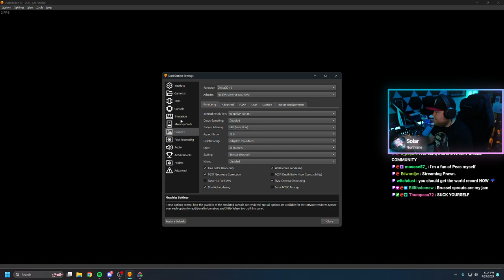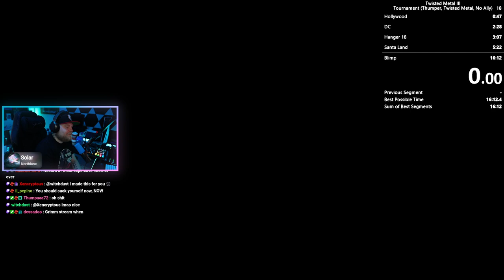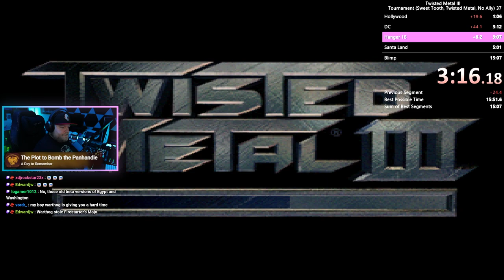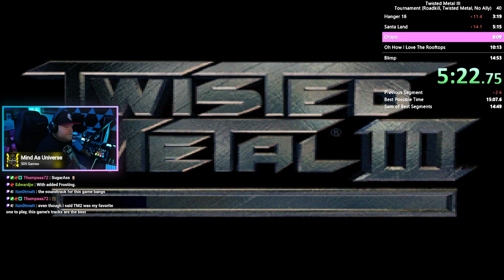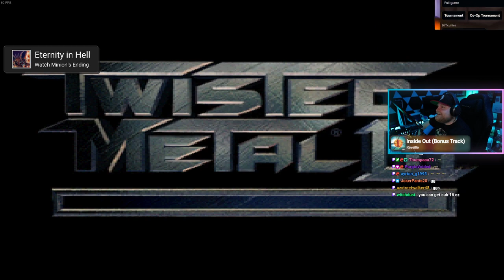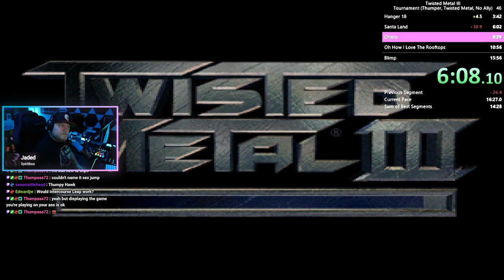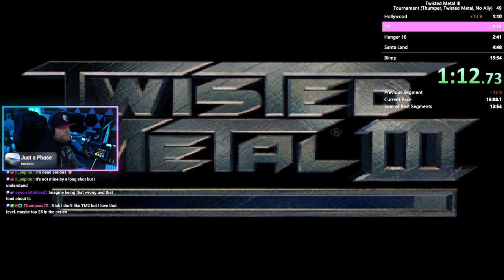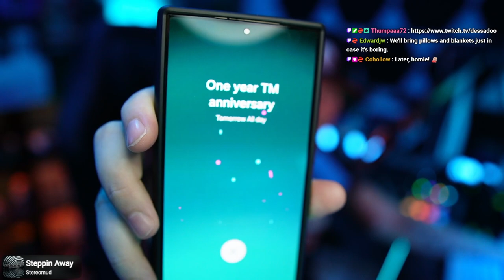FAST FRIDAYS | Tonight We Get a WR | TM3 Speedruns | 03/29/2024